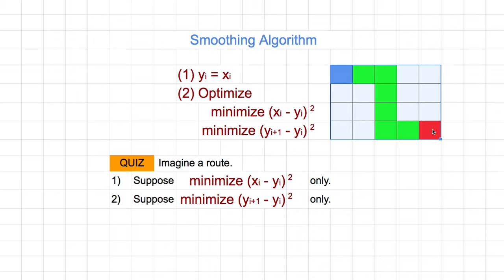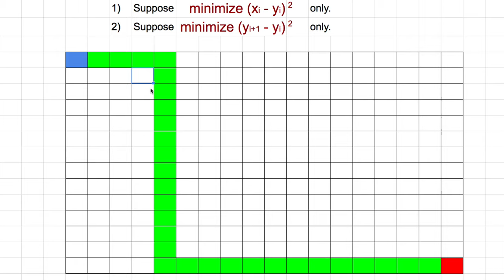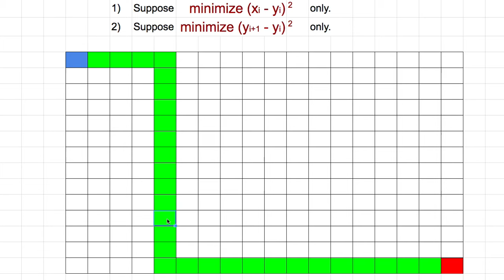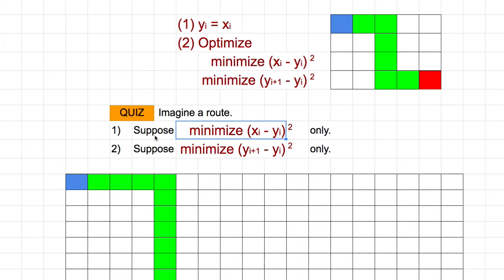[머신러닝] 328 - Quiz Smoothing Algorithm 1